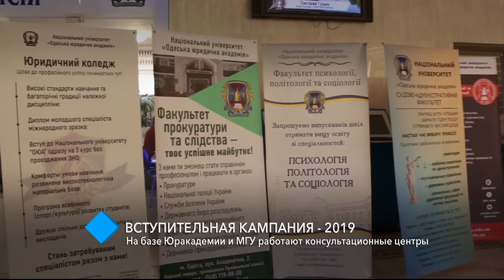Вступительная кампания — 2019: на базе Одесской Юракадемии и МГУ работают консультационные центры